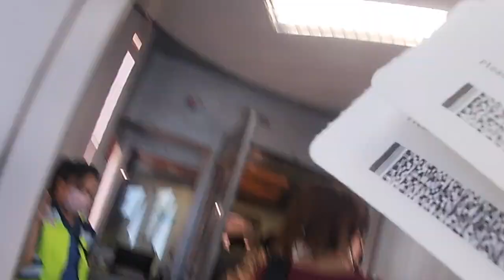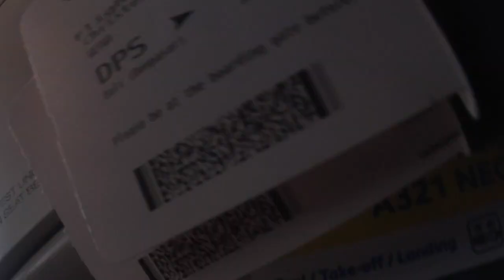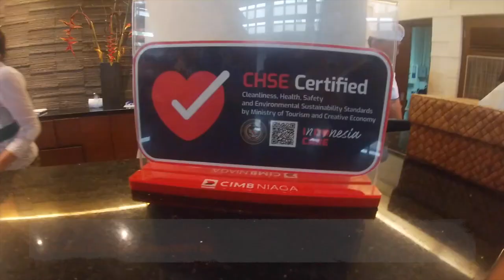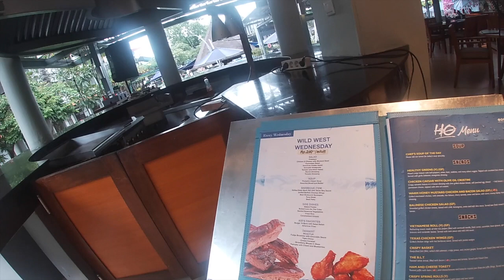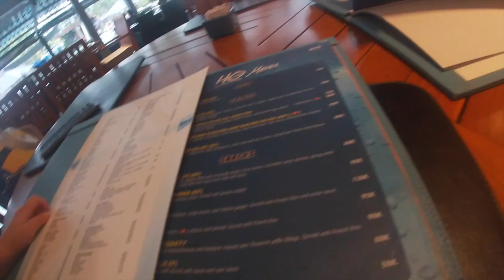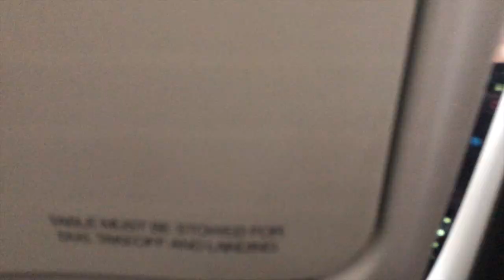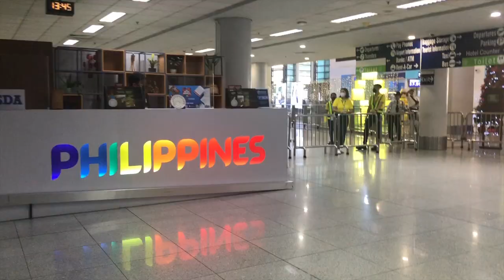OUR JOURNEY BACK TO PHILIPPINES WITH CEBU PACIFIC || BALI DYNASTY RESORT || CANCELLED BUT HAPPY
Full Time living in Australia and hasn't been back to Philippines until now.

1. Use of the information and data contained within this site or these pages is at your sole risk.
2. If you rely on the information on this site you are responsible for ensuring by independent verification its accuracy, currency or completeness.